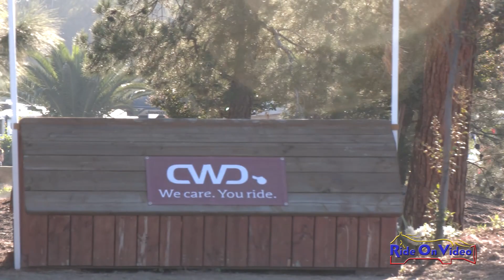119XC Shannon Harger on Stealth Open Preliminary Cross Country Galway Downs Nov. 2023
119XC Shannon Harger on Stealth Open Preliminary Cross Country Galway Downs Nov. 2023